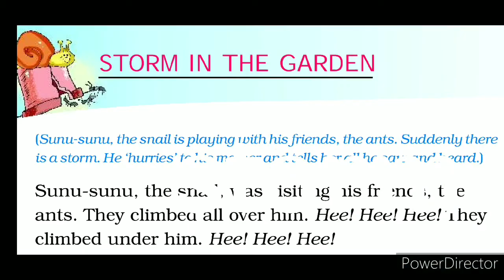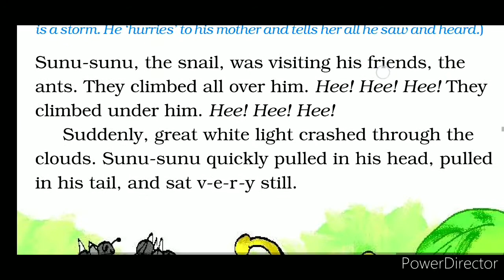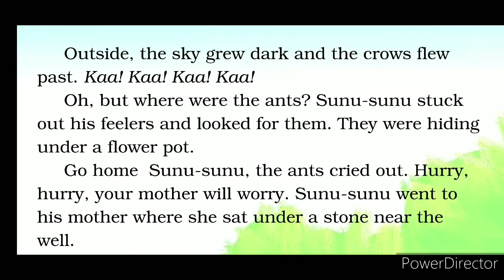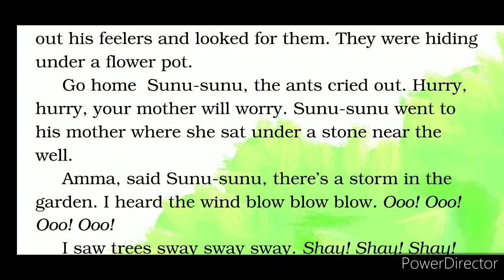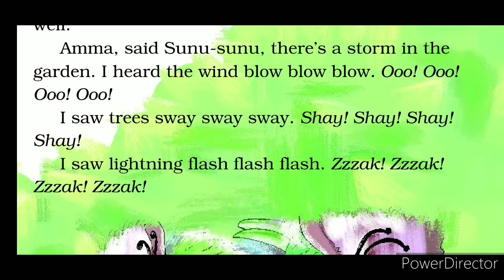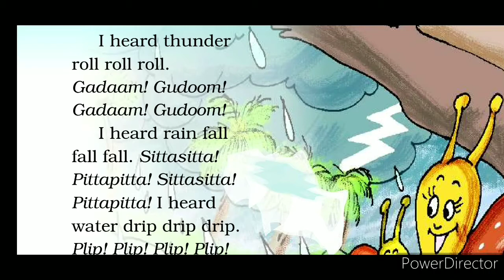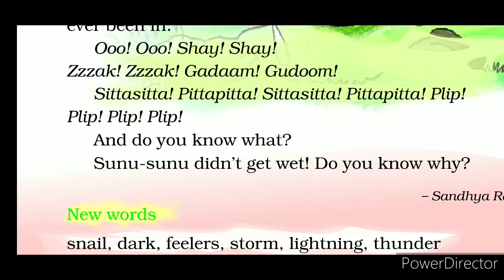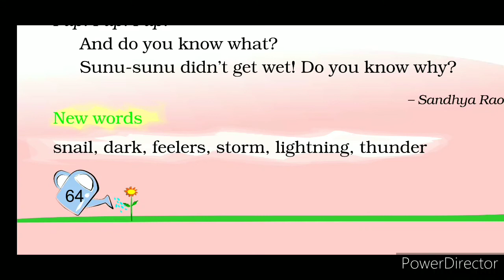The storm in the garden,unit 4 , English marigold class 2.